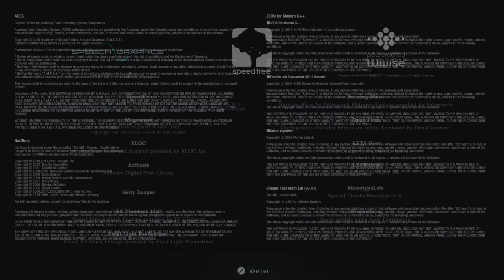Resident Evil 8 Demo Playstation 5 - Zeitplan plus Trailer mit deutschen Untertitel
Die Demo wird an festgelegten Tagen für einen gewissen Zeitraum spielbar sein und die jeweilige Spielzeit ist begrenzt. Nicht verpassen!

■Verfügbarkeit (Zeitangaben in UTC):

18. April, 17:00 Uhr – 19. April, 0:59 Uhr
25. April, 17:00 Uhr – 26. April, 0:59 Uhr
2. Mai, 00:00 Uhr – 2. Mai, 23:59 Uhr

Hinweis: Der Verfügbarkeitszeitraum kann sich ohne vorherige Ankündigung ändern. Weitere Details finden Sie auf der offiziellen Webseite.

Viel Spass !